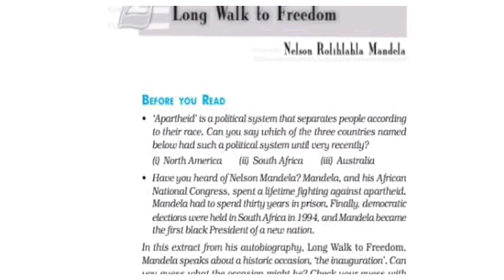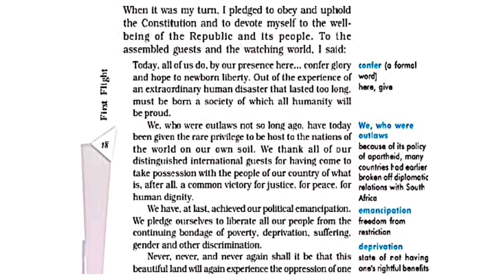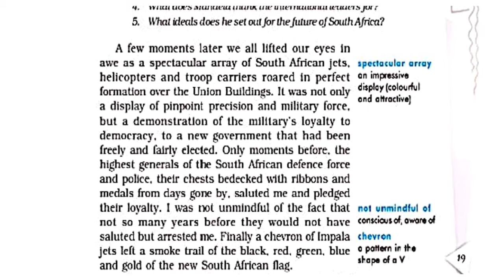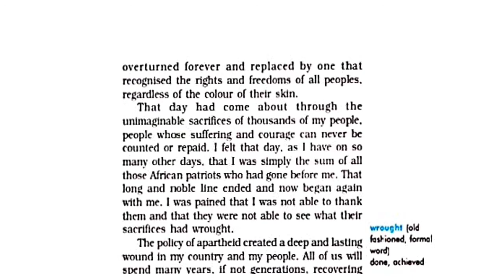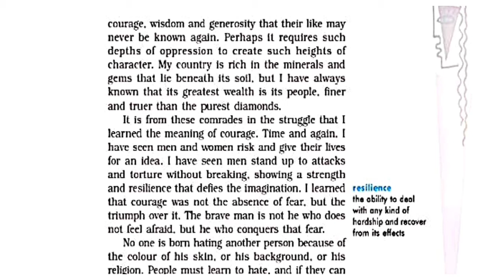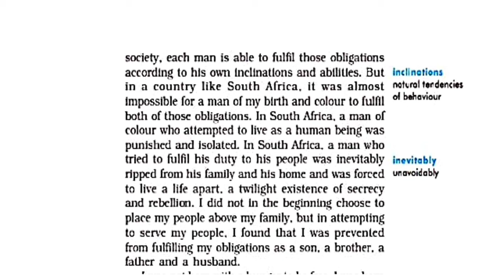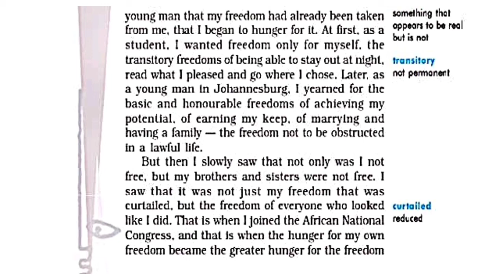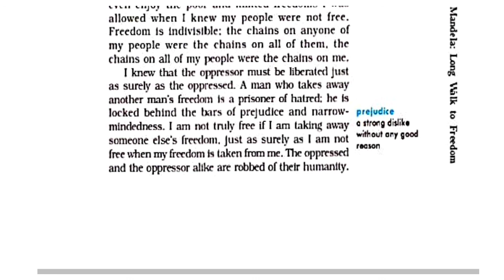Class 10 English | Chapter 2 | Nelson Mandela | Long Walk To Freedom | Summary Explain In Assamese